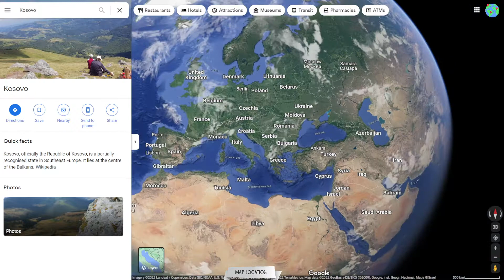Where on the map - Kosovo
Put a "Like" and write in the comments what place to show on the map.
This motivates me to create new videos for you.

It takes hours of work to create such videos, though you may think it's easy :)

❗️ The audio and video sources in this video were created so that the viewer hears and sees new UNIQUE content. Where on the map - Kosovo